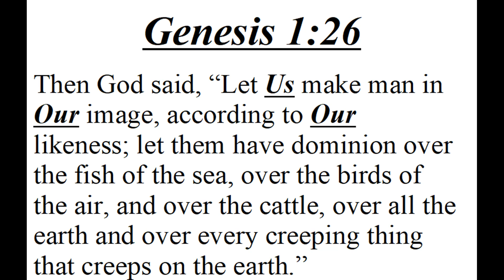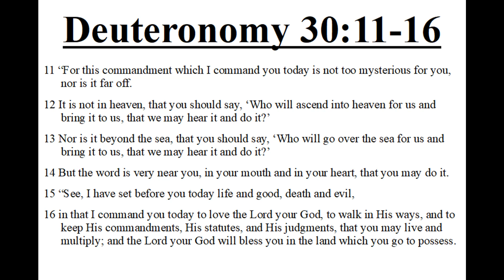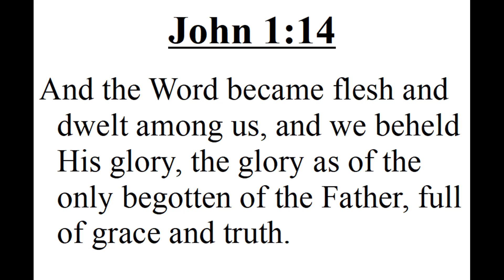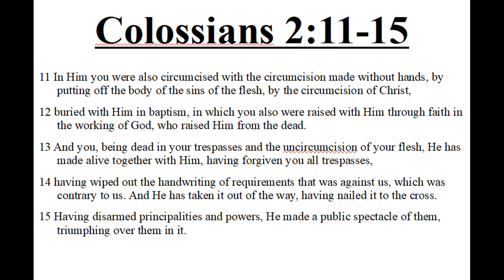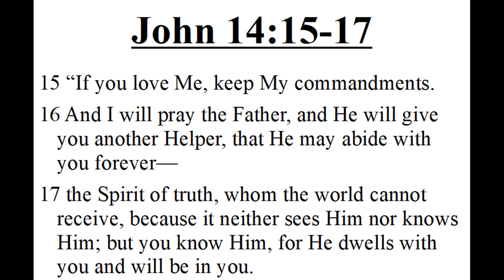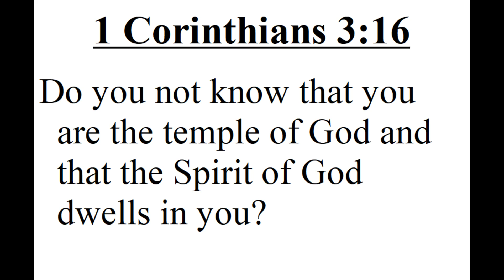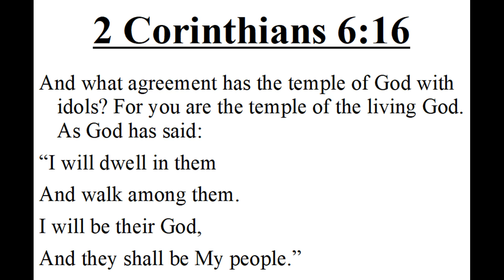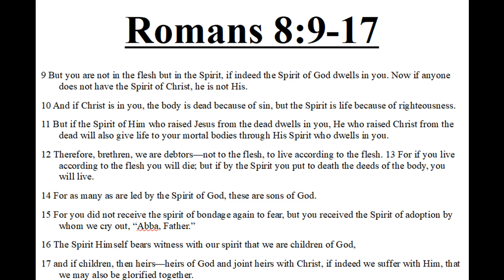The Trinity and Us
Is God in us?
Is God with us?